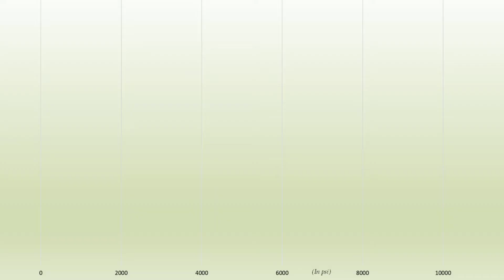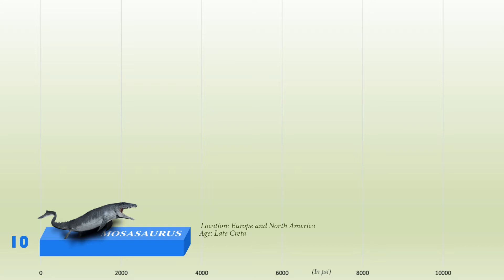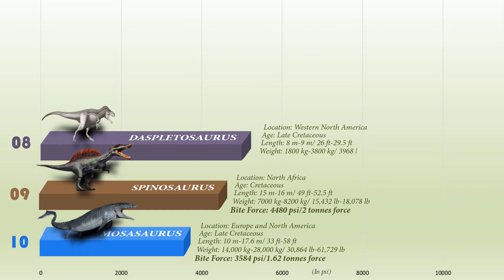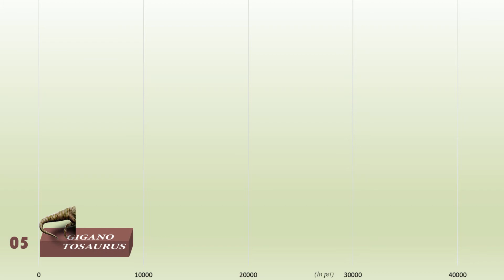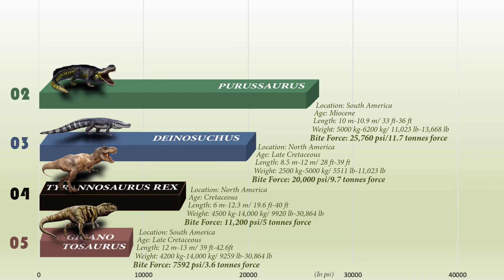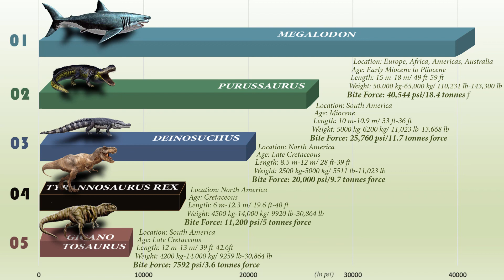10 Most Powerful Bite Force of Prehistoric Animals | Extinct Creatures With the Strongest Bite Force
🏆 Video Information: The average strength of a human bite is 162 pounds per square inch, but this pales in comparison to giant carnivorous animals. If you have ever swam in the ocean, you may have imagined the possibility of a hungry shark taking a formidable bite out of your leg. A shark’s bite force is estimated to be 3808 pounds per square inch or 1.7 tonnes force which is twenty times more powerful than average human bite force. However, the bite force of a shark is still nothing compared to the bite force of some giant beast that lived during the prehistoric ages. The defender TV today would like to present the 10 Prehistoric or extinct Creatures with the most powerful bite force. Enjoy watching the video. Cheers!

The Defender does not own the rights to these pictures.